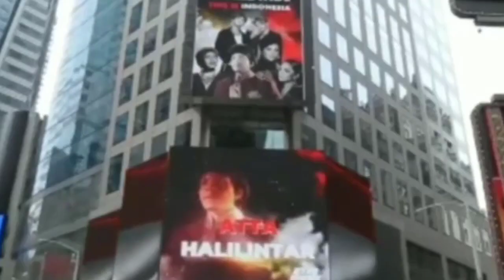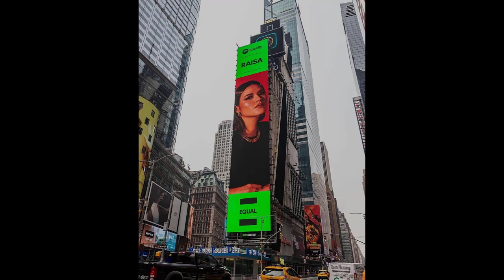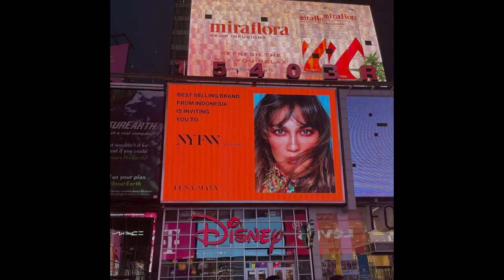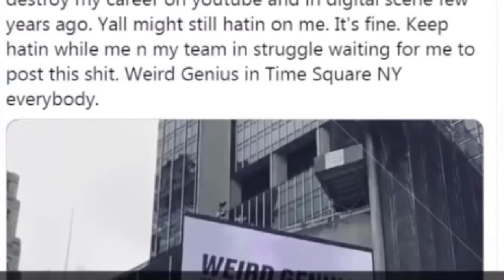KABAR TERBARU BILLY SYAHPUTRA ❗ Jawab Kabar Belum Siap Pacaran Lagi ❓ Dengarkan Alasannya ❗